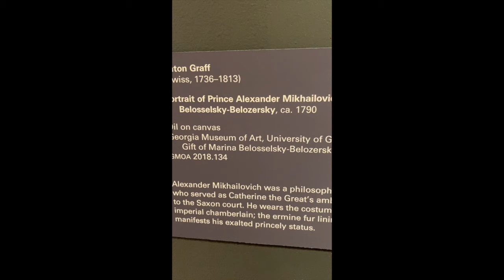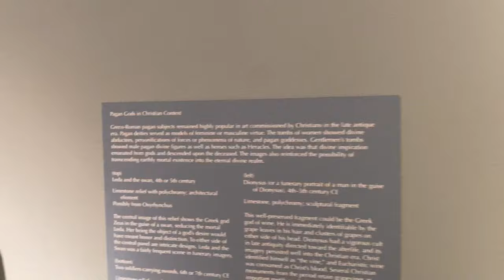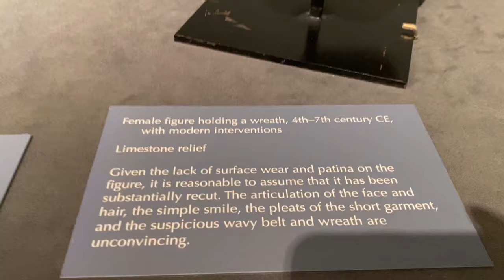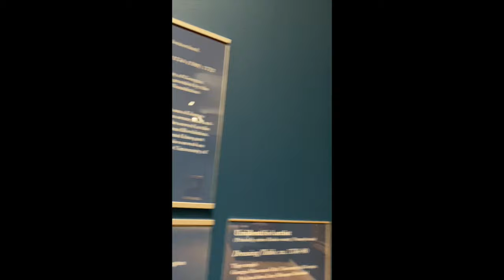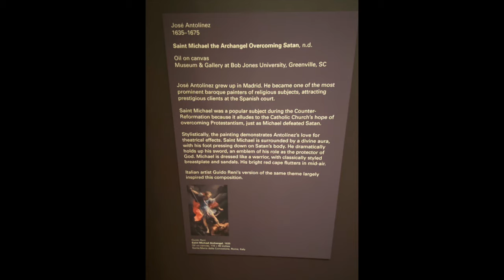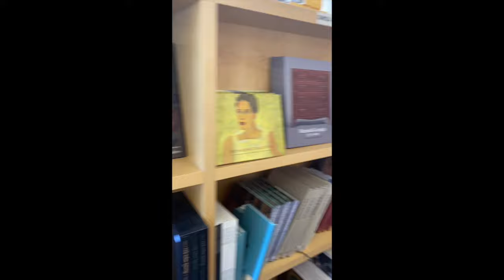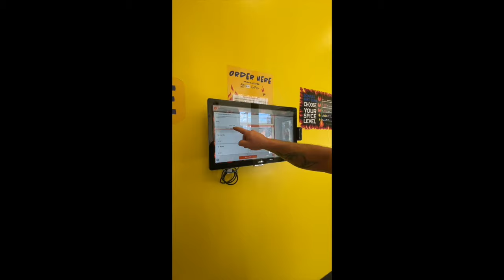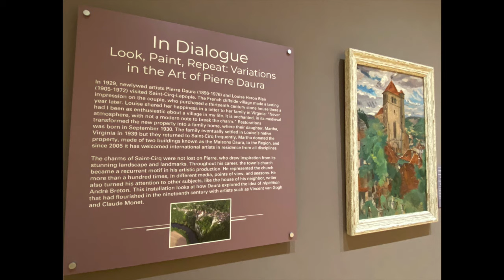Regretting My Life Choices • 17th Century Art and Egyptian Artifacts • Chickening out on Chicken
On this episode, we visit the Georgia Museum of Art where Lori gets to tick a few things off her bucket list, such as seeing Egyptian Artifacts and few famous historical paintings. Then, Lori tricks Tommy into eating some spicy chicken...
HUGE shout out to the Georgia Museum of Art. We can't thank you enough for the effort you guys go through to provide a free, educational environment that does so much to enrich our state. The hospitality and the beautifully arranged exhibits are something we will never forget!

Links:
Georgia Museum of Art:

My Russian Pirate Romance Novel, Black Wolf